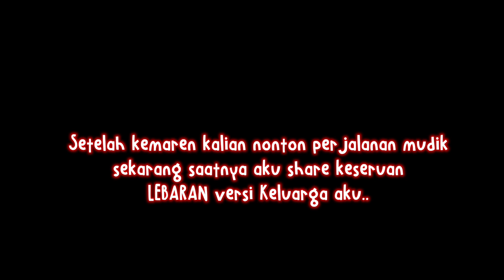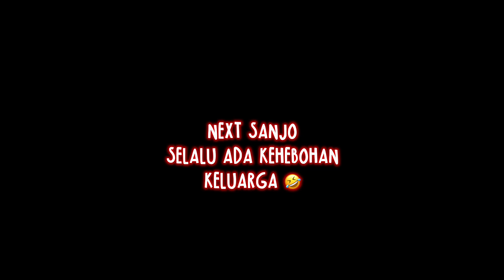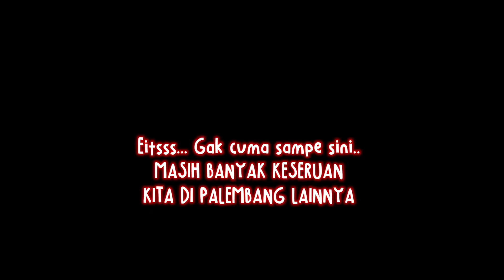LEBARAN PART 2 ✨ || Vhiendy Savella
Buat yang belum nonton video part 1, kalian bisa nonton dulu videonya dibawah✨✨

• Kalo boleh coba screenshot bagian favorite kalian divideo ini terus masukkin instastories jangan lupa mention ke instagram @vhiendysip. nanti pasti aku liat!

𝙎𝙊𝘾𝙄𝘼𝙇 𝙈𝙀𝘿𝙄𝘼!